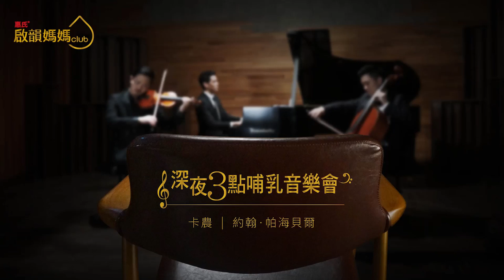深夜3點哺乳音樂會 -卡農